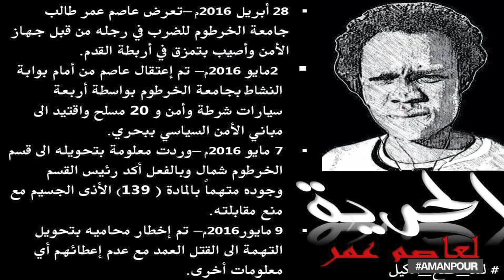Inside Sudan's summer of protests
Sudanese security forces are accused of detaining protesters without charge after saying the protests seek to bring down the regime. CNN's Nima Elbagir reports.